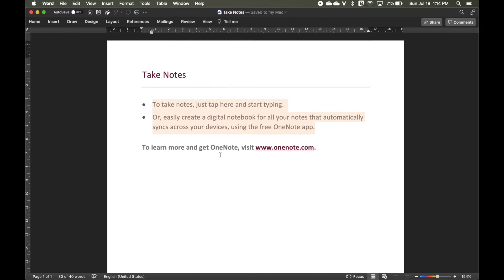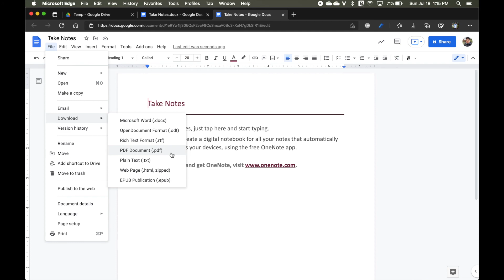Edit Microsoft Office Word Files in Google Docs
- This video present the steps to edit a Microsoft Office Word documents in Google Docs.
- Please note that Microsoft also offer a free edition of their Office ecosystem as web platform.